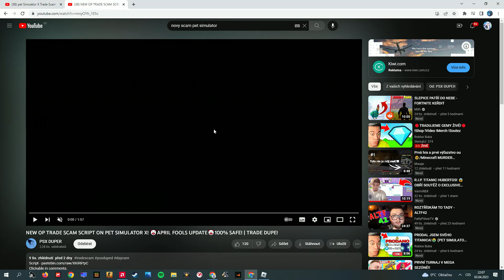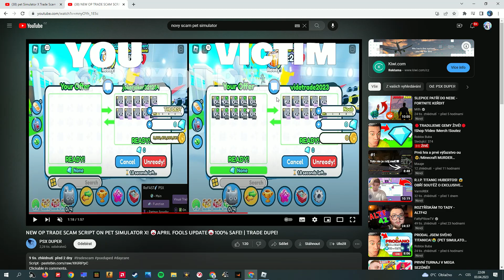POZOR nový SCAM je TU!!